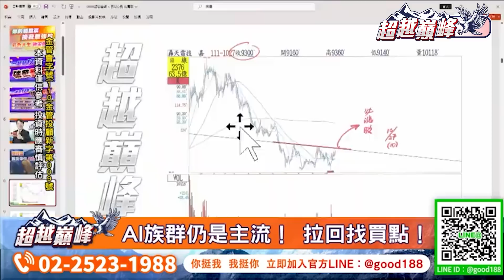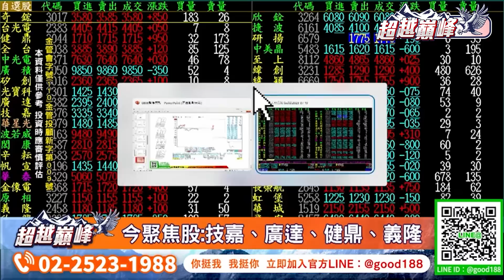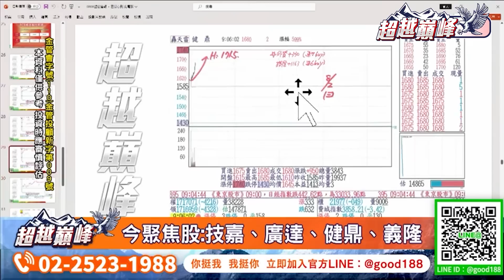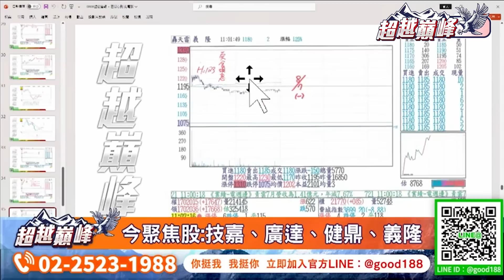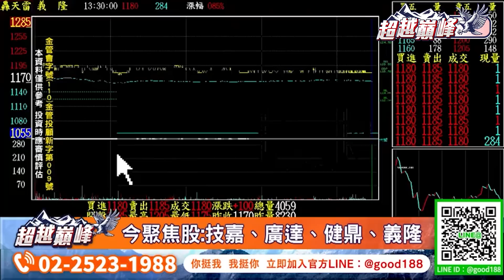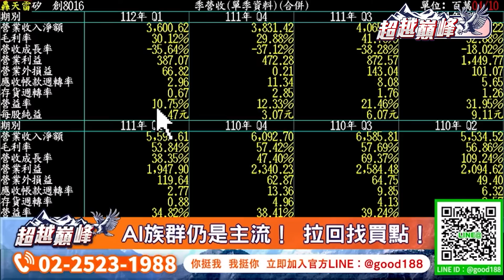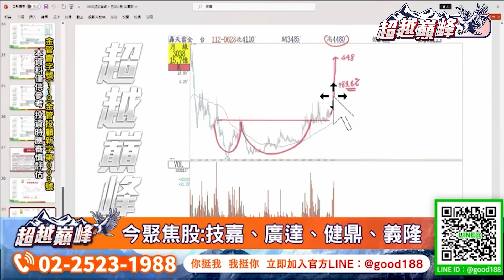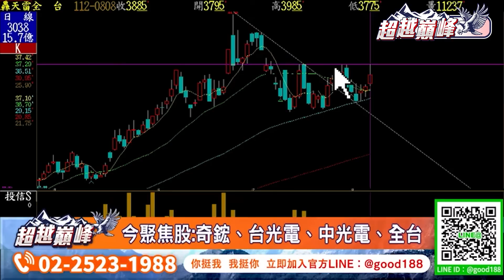AI仍是主流｜20230808｜涂敏峰 分析師｜超越巔峰